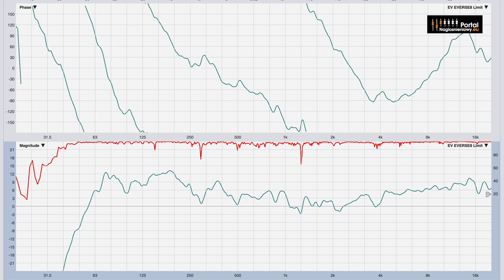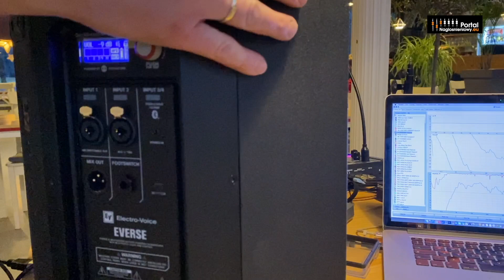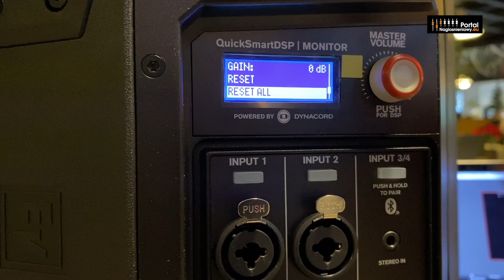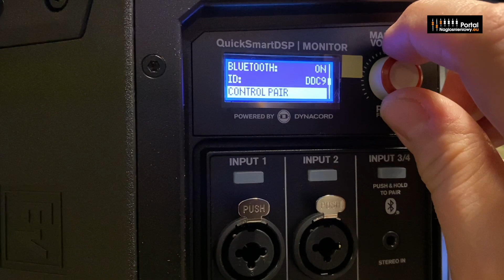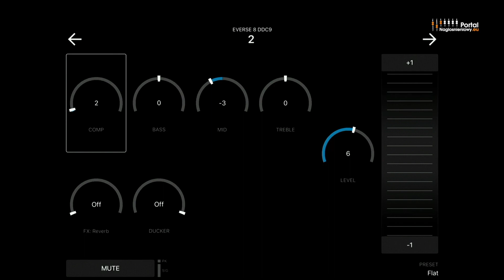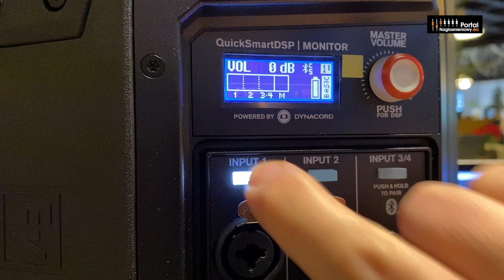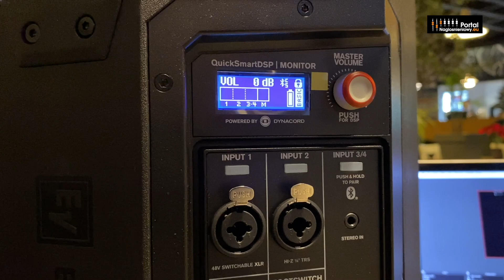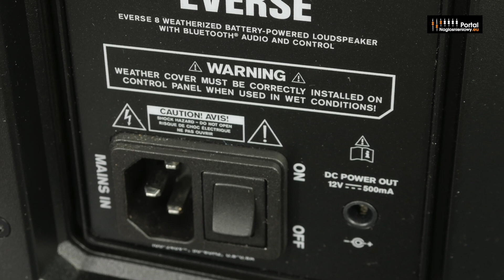test Electro-Voice EVERSE 8 - akumulatorowy zestaw głośnikowy z Bluetooth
Oto wideo, w którym prezentujemy możliwości najnowszego gracza na rynku akumulatorowych i bezprzewodowych dzięki Bluetooth głośników aktywnych - Electro-Voice EVERSE 8. To jedyny w stawce tego typu urządzeń głośnik, który jest wyposażony w linię opóźniającą (Delay), która pozwala wykorzystać te głośniki jako nagłośnienie strefowe. Ale zastosowań jest dużo więcej ;-) Zapraszamy do obejrzenia testu!
Zapraszamy!